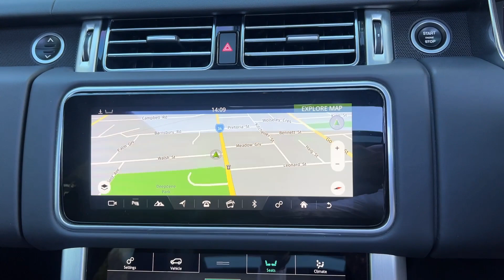| 2019 Land Rover | Range Rover SDV6 Vogue | 4WD SUV | Santorini Black - Metallic |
Experience luxury at its finest in this stunning Range Rover Vogue.| 2019 Land Rover | Range Rover SDV6 Vogue | 4WD SUV | Santorini Black - Metallic |

***Fully Documented Land Rover Servicing History***
OPTION LIST:
***SLIDING PANORAMIC ROOF***
*** HEATED SEATS***
***HEATED STEERING WHEEL***
***BLACK PACK***
***22" ALLOYS***
***SIDE STEPS***
*** MERIDIAN SOUND SYSTEM***
***PRIVACY GLASS***
***DIGITAL RADIO***
*** TOW HITCH***
*** KEYLESS ENTRY**
*** HEAD UP DISPLAY***
***AIR SUSPENSION***
SUV, 5 door
6cyl 3.0L Turbo Diesel Engine
8spd Sports Automatic
4X4 Dual Range
Power: 202kW @ 4000rpm
Torque: 625Nm @ 2000rpm
Power to Weight Ratio: 86.8kW/t